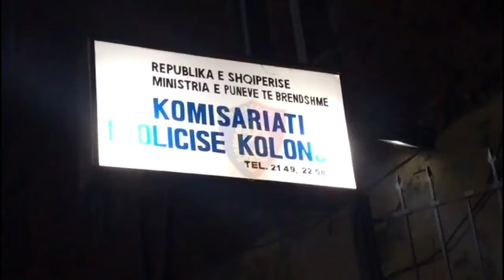Sekuestrohet arsenal armësh, prangoset 36 vjeçari